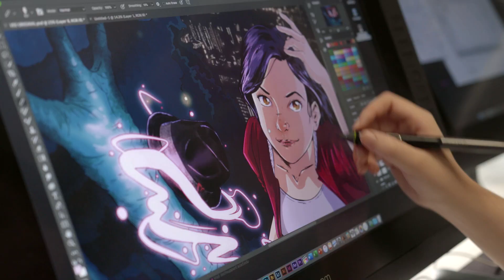SCAD Hong Kong 2019 Valedictorian Queenie Ng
Thanks to SCAD, lifelong Disney fan Queenie Ng (B.F.A., sequential art, 2019) had the opportunity to work with The Walt Disney Company and other top companies.

Featured music:
"Gotta Make It Happen"
Composed by James and Lewis